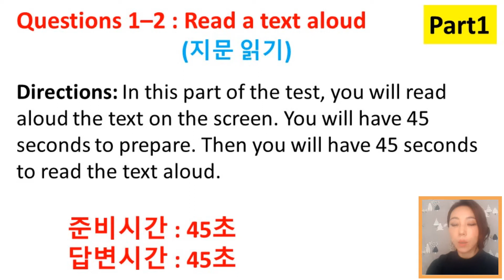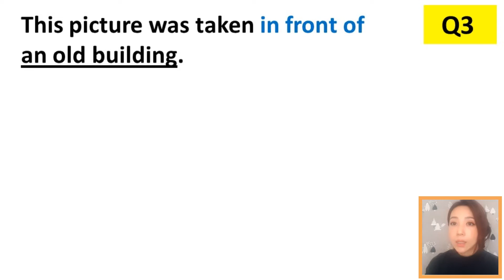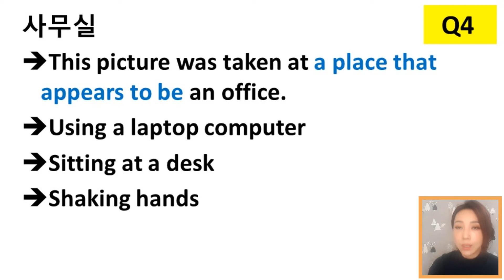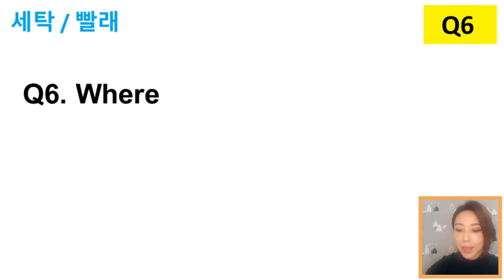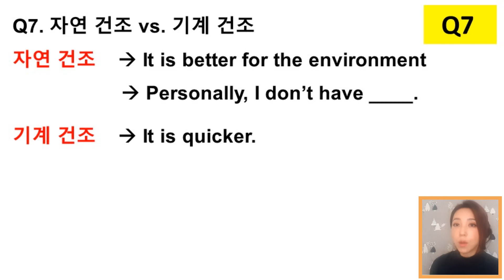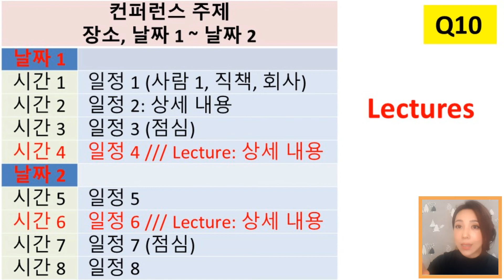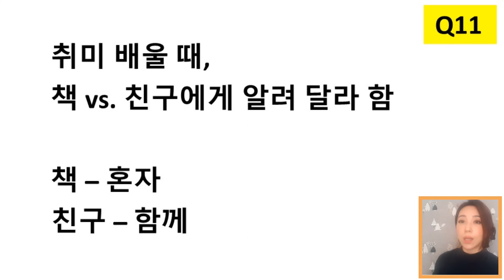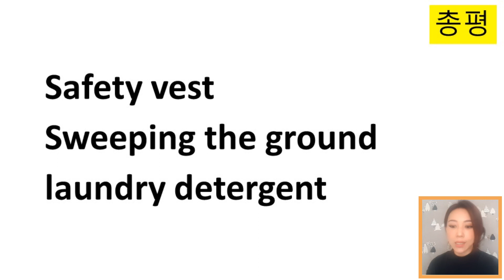파트1 (라디오방송, 자동응답메시지), 파트2 (빌딩 앞, 사무실), 파트3 (세탁/빨래), 파트4 (컨퍼런스 일정), 파트5 (취미 배울 때 책vs친구)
- 시험을 앞두고 있으신 분들은 꼭 보세요~!
- 2021년10월30일(토) [제이정 토익스피킹 시험리뷰&포인트]
- 학습질문은 댓글로 달아주세요~